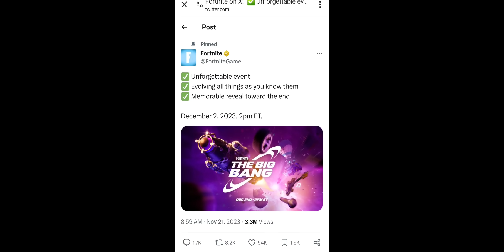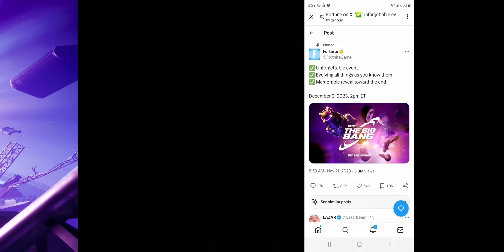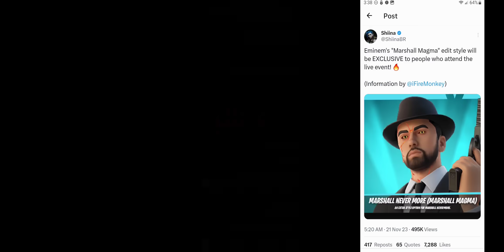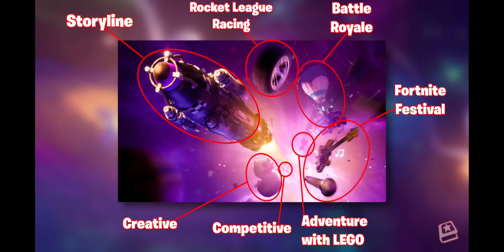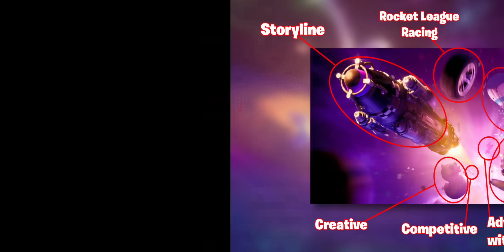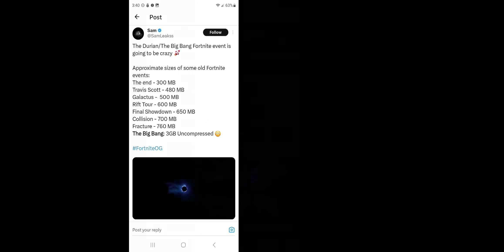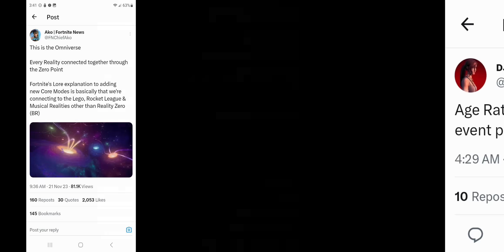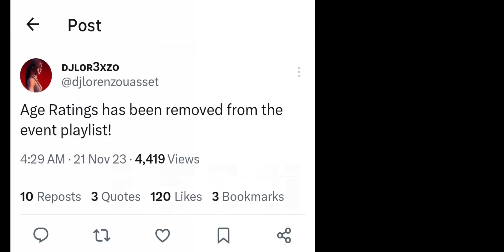Fortnite Announced "THE BIG BANG" Event + EMINEM Music Concert! (EVERYTHING You Need To Know)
This all sounds incredible.  I can't wait.